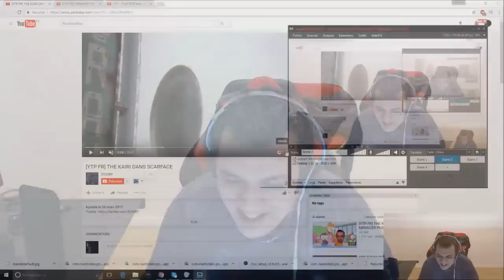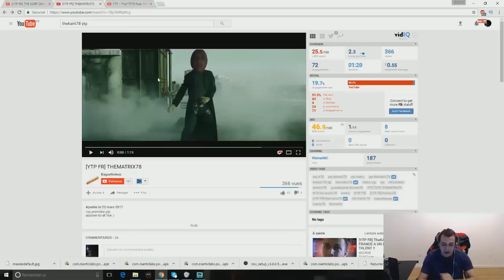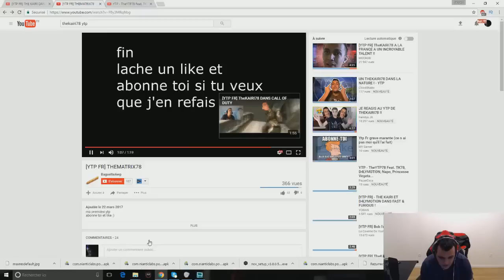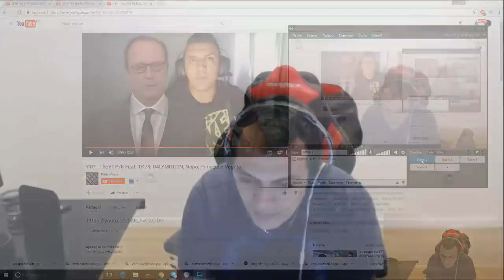YTP THEKAIRI78: TheScarface78 TheMatrix78 !!